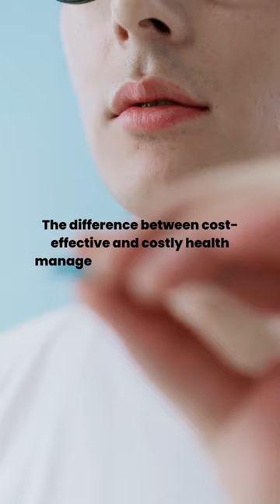Mastering Health Management: It's All in the Details (and the Pill Box)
This informative video unravels the secrets to achieving cost-effective health management without breaking the bank. The key to success lies in the details, and yes, the trusty pill box plays a significant role. Join us as we explore how meticulous attention to detail can make all the difference in your health and financial well-being. Learn valuable tips and insights on optimizing medication schedules, making informed healthcare decisions, and adopting savvy strategies that ensure you get the most out of your health journey.